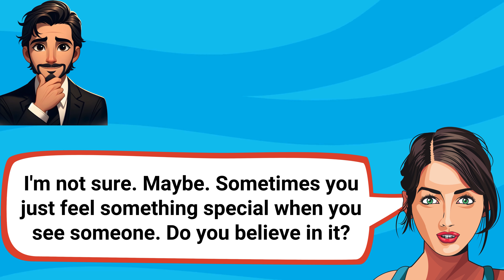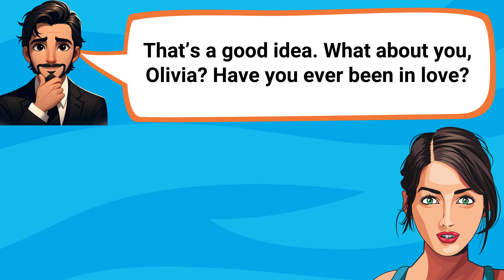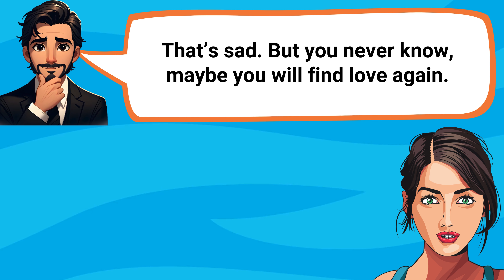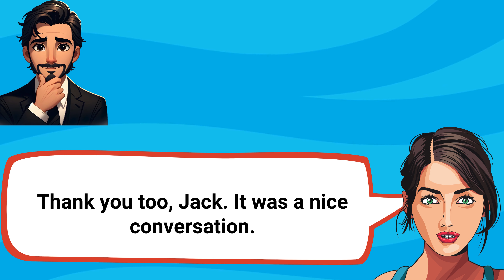English Conversation with Friends about Love || Chat with Friends || English Conversation Practice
Simple Sentences
Present Sentences
Past Sentences
Future Sentences
Questions and Answers
👉 Prasent Indefinite Sentences
👉 Prasent Indefinite Sentences for practice
👉 Prasent Indefinite Sentences example
👉 Prasent Indefinite Sentences in English
👉 Prasent Indefinite Sentences exercise
👉 Prasent Indefinite Sentences questions and answers
👉 Past Indefinite sentences
👉 Past Indefinite sentences for practice
👉 Past Indefinite sentences in English
👉 Past Indefinite sentences exercise
👉 Past Indefinite sentences questions and answers
👉 Past Indefinite sentences example
👉 Future Indefinite sentences
👉 Future Indefinite sentences for practice
👉 Future Indefinite sentences example
👉 Future Indefinite sentences exercise
👉 Future Indefinite sentences in English
👉 Future Indefinite sentences questions and answers
Join us for engaging content on the English language, including tips for improving conversation skills, speaking practice, and achieving English fluency. Our videos are designed to help with language learning, especially for ESL (English as a Second Language) learners. We focus on daily conversation, English vocabulary, and listening comprehension to make you confident in your communication skills.

Our videos will guide you through mastering the English language step-by-step. Whether you’re just starting out or looking to refine your skills, we have something for everyone.

Founder: Krishan Sahani, January 2020
Working partners: 1- 2